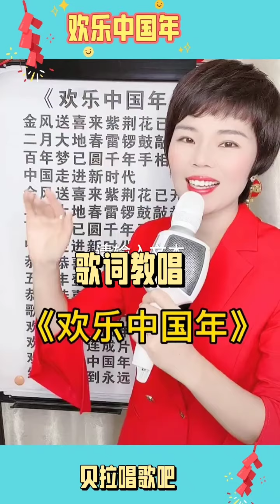欢乐中国年,美女老师教唱歌曲